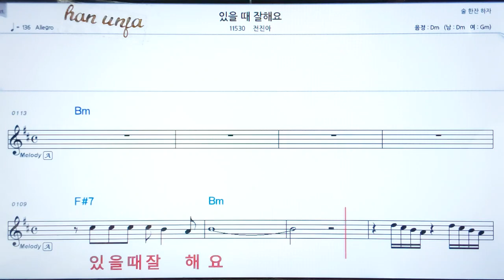💖있을때 잘 해요/전진아 👍코드,악보, 코드 ,Karaoke*카라오케 반주